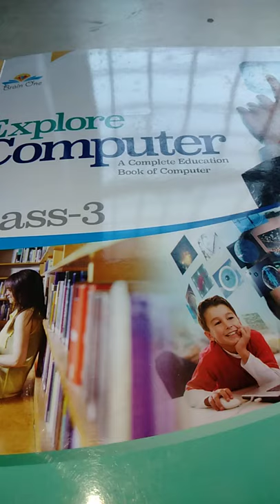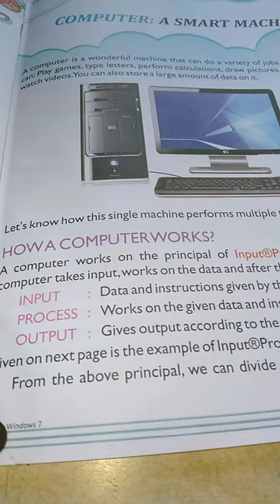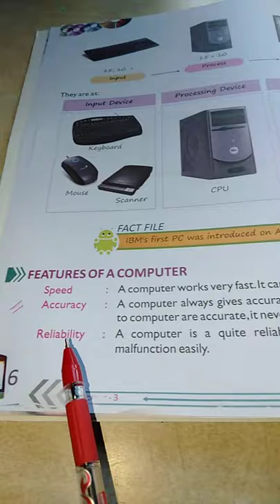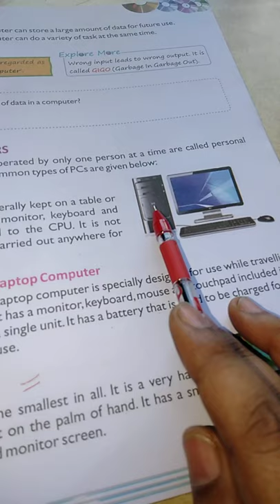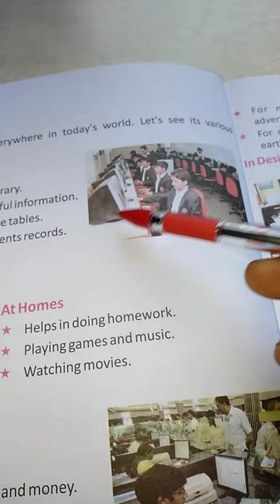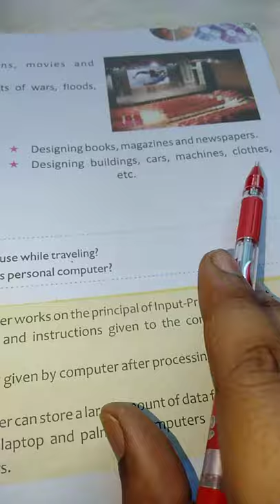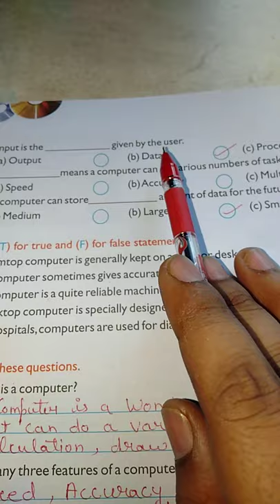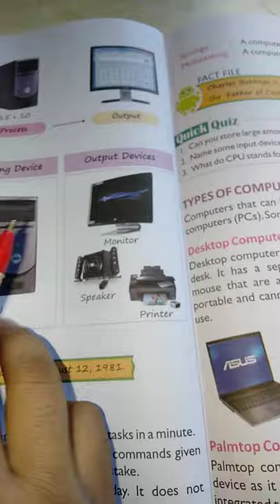Chapter 1- A Smart Machine, Computer Class 3rd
In this video we will learn about computer in the reference of class 3rd. Chapter first- A Smart Machine. According to the student of 3rd class we used very simple language in this video and trying to do our best. You can find lot of topic form the chapter like how computer works, features of computer, types of computer desktop computer, laptop computer, palmtop computer, uses of computers.